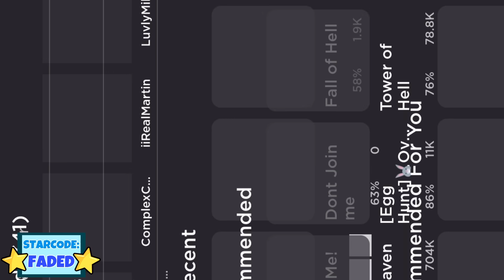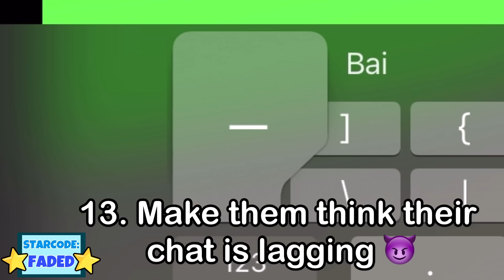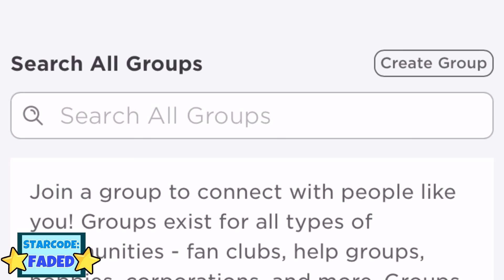13 ways you can respond back to scammers in Adopt Me...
You can NOW USE ⭐️ STAR CODE: ‘FADED’ when buying robux, premium, or a roblox gift card!

FOLLOW ME ON ROBLOX: YTFadedPlayz
To Join My Game!